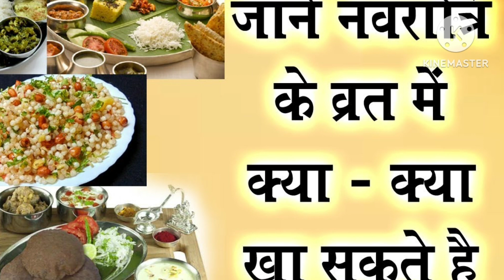नवरात्रि में क्या खाना चाहिए और क्या नहीं संपूर्ण जानकारी